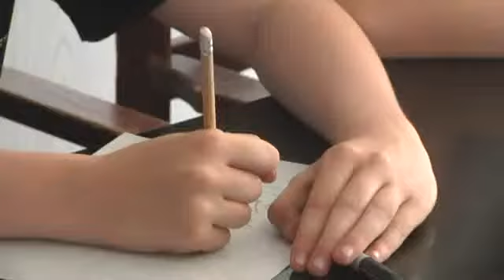"Klub Za Kręgiem" o komiksie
Klub nastolatków Za Kręgiem powstał w 2010 roku z inicjatywy CIM Horyzonty i Klubu Krąg